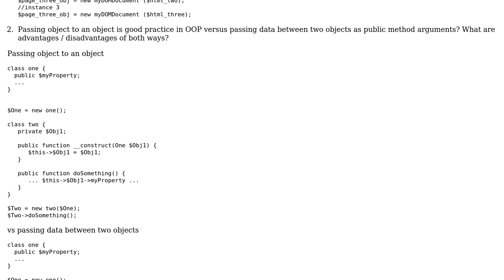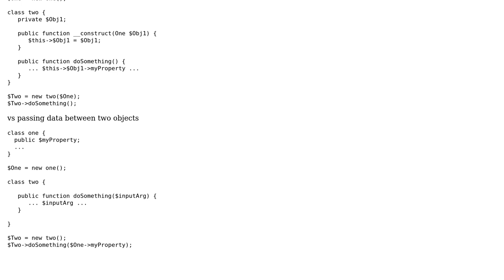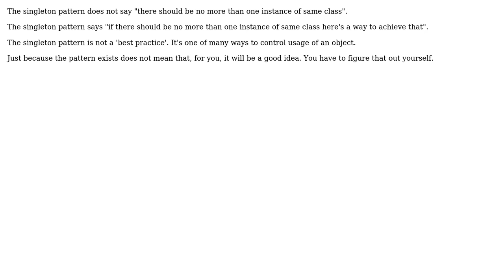Is it good OOP practice to pass object to object and have more than one instance of class?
Software Engineering: Is it good OOP practice to pass object to object and have more than one instance of class?

With thanks & praise to God, and with thanks to the many people who have made this project possible! | Content (except music & images) licensed under CC BY-SA | Music | Images & others | With thanks to user Doc Brown user candied_orange user Bananas and the Stack Exchange Network Trademarks are property of their respective owners. You are responsible for your own actions.